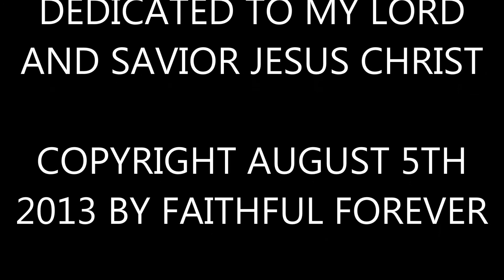051 Those Who Walk Uprightly - Anthology of an Unknown Composer